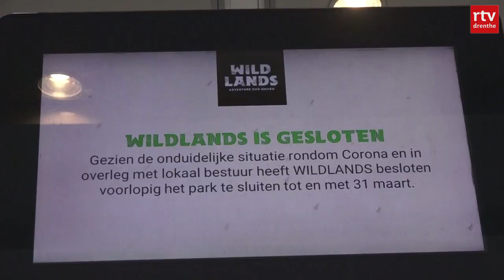Overal in Drenthe is het rustiger door het coronavirus